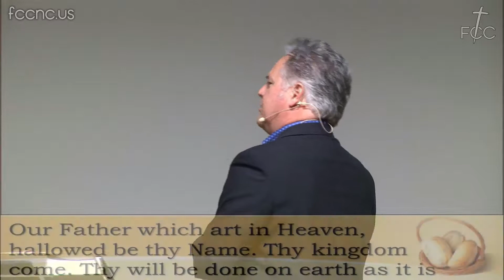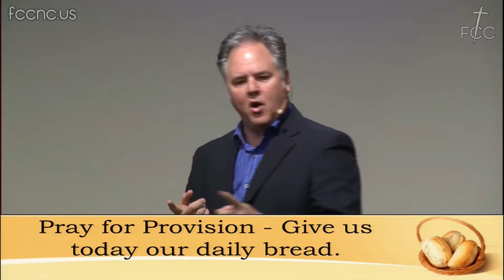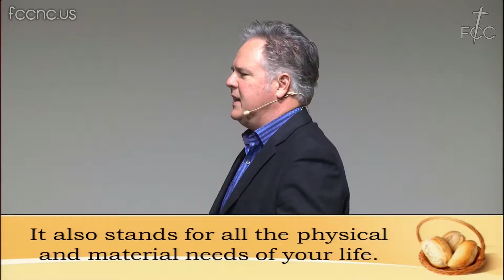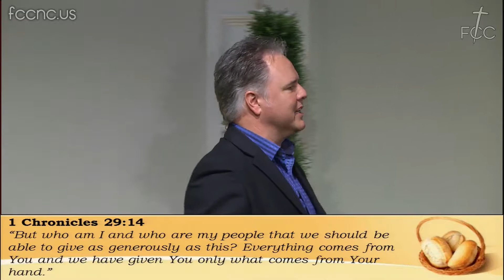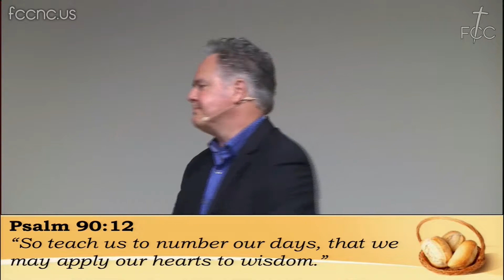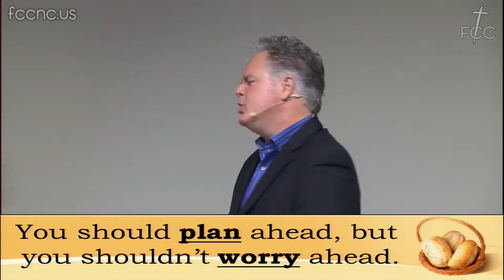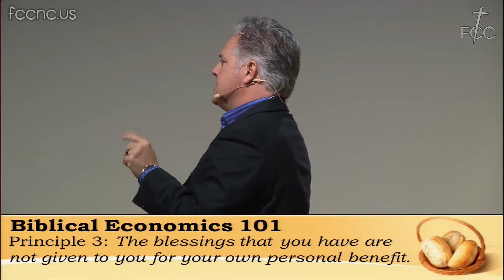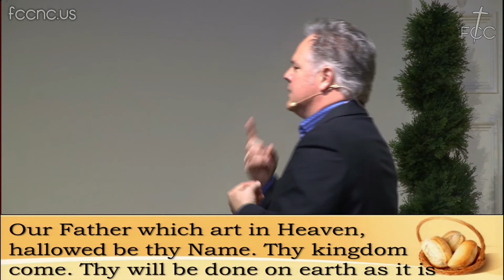"FCC" - 11/30/2014 - "Daily Bread Living"